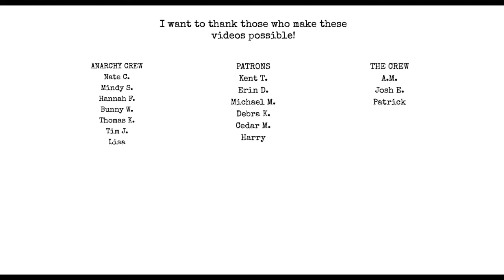Preview of a Dangerous Mind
Pick up PREVIEW OF A DANGEROUS MIND,

Chat with me on Voxer:
paperbackjunky